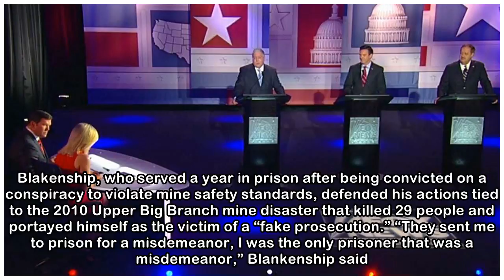West Virginia GOP Senate candidates spar over credentials, support for Trump in Fox News debate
The top tier candidates in West Virginia’s Republican Senate primary sparred in Tuesday’s Fox News Channel debate over who is most conservative and more closely aligned to President Trump, while blast...